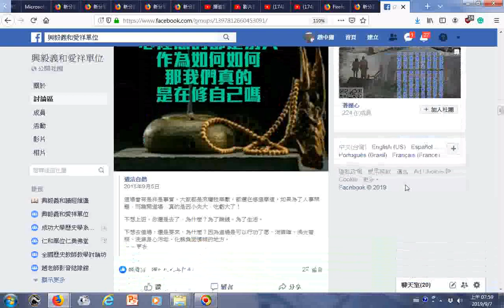道場會有是非是事實，大家都是來犧牲奉獻，都還在修道學道，如果為了人事問題，而離開道場，真的是因小失大，吃虧大了 不想去道場，還是要來，為什麼？因為道場是可以行功了愿、消業障、佛光普照、洗滌身